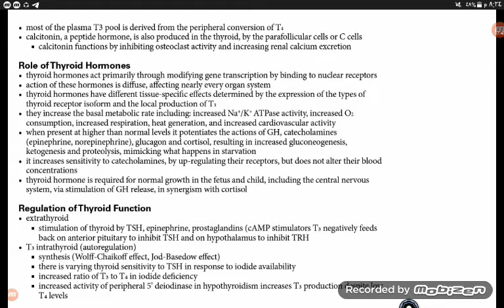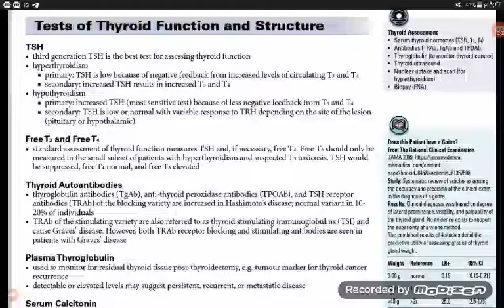درس اللغة الطبية ٥ الدرق